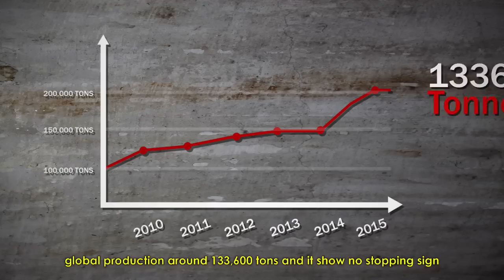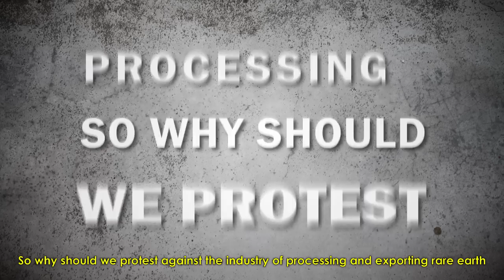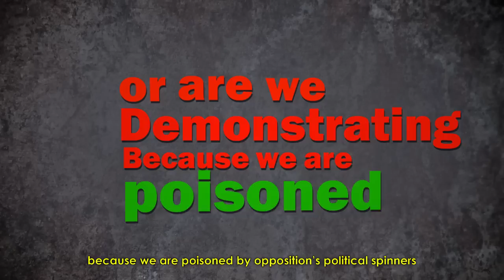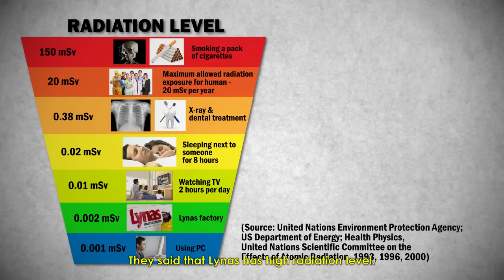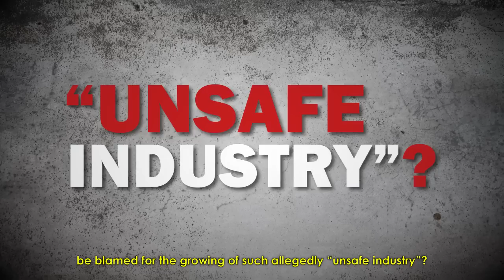Why Stop Lynas?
My name is Oked. I'm 25 years old, a graphic designer from Petaling Jaya and I'm an environmentalist. A non-partisan and most importantly, rakyat Malaysia. I was part of numerous Himpunan Hijau and Anti-Lynas rally, until I found out that all this hatred against Lynas was more of a political movement rather than fighting for environment.

I was there on New Year's eve when we march to Lynas plantation. I was there to witness the anti-lynas group calling the police "anjing" and threatened to burn down Lynas Plantation. I have to admit, I joined anti-lynas movement because of blind loyalty and I was influenced by what I read on Twitter & Facebook. I thought it was a pure environmental movement, at first. Now I see that it is a political & pro-opposition movement. They have formed a team of cybertroopers just to spin stories and spread lies about Lynas. Be careful. The opposition's cybertroopers and political spinners, they are ruthless. Bunch of cyberbullies.

Don't be like me, I was foolish not to know at first. I hope this video will make you have a clearer view of what Lynas is all about.